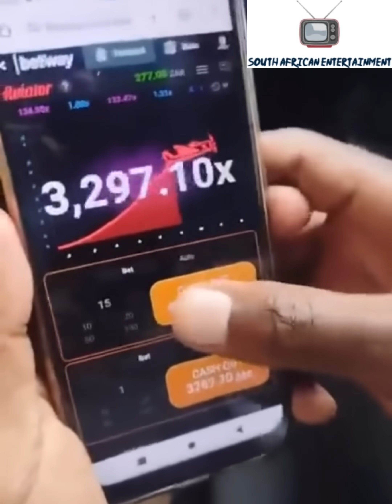JANUARY's madness is here😂